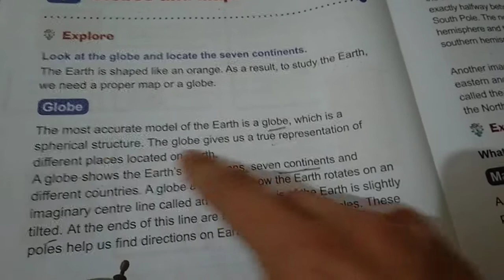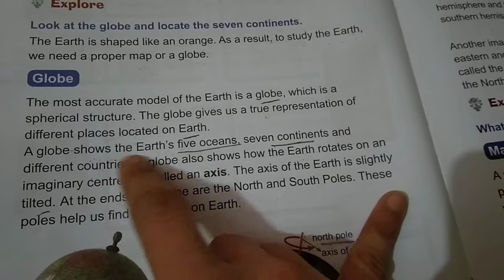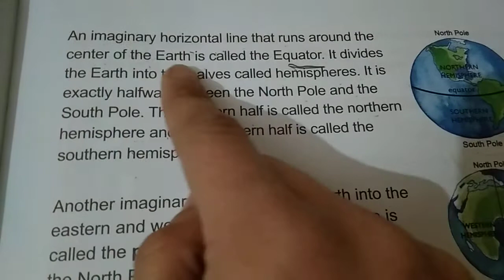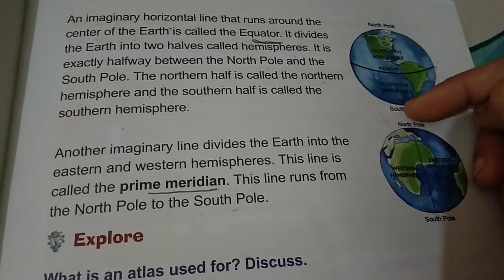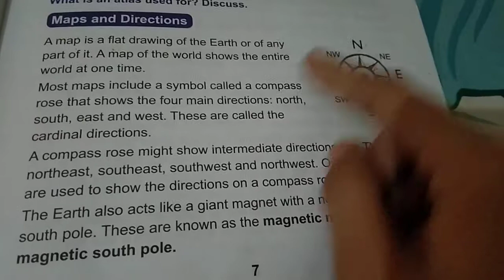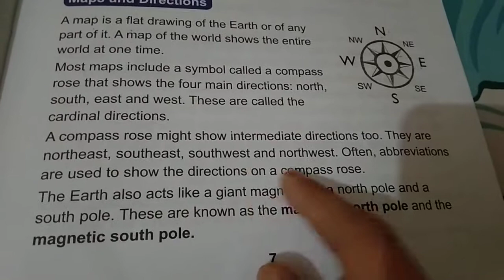class 4 Ch 1 Globes and Maps